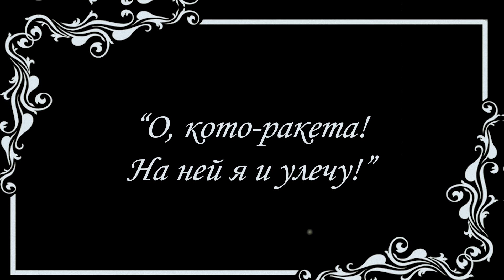С днем космонавтики!